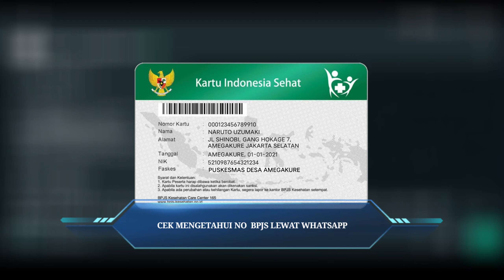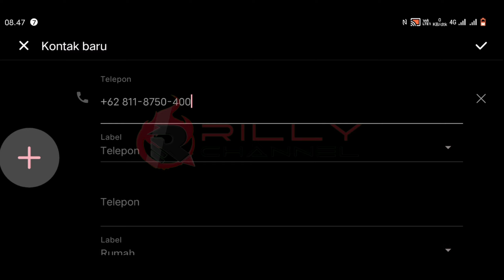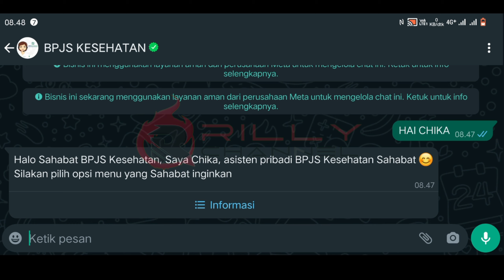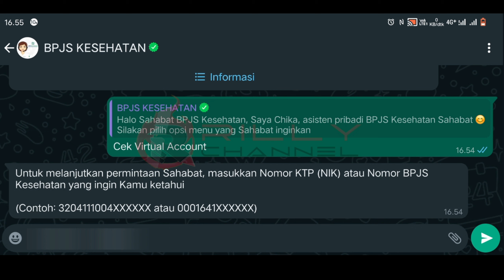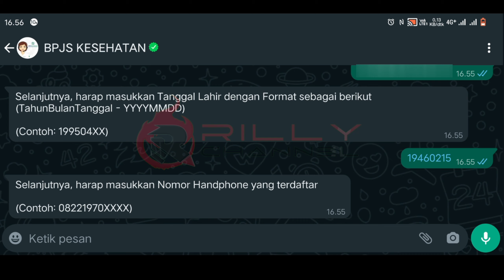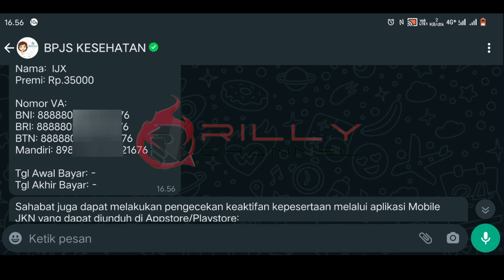Cara mengetahui No Bpjs Kesehatan secara online • Cara lacak No Bpjs menggunakan Nik KTP via whatsap